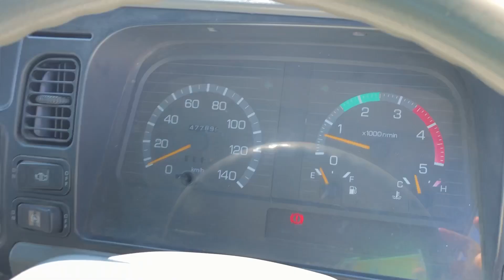SM-2658 , MITSUBISHI CANTER , MODEL/KC-FE638E , ENGINE-4D35